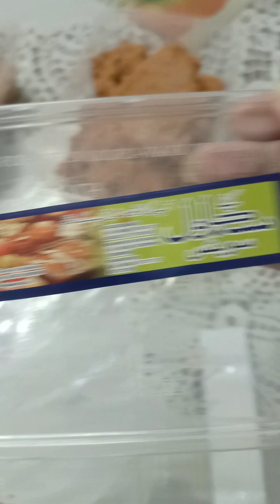گاجر کا حلوہ //سردیاں شروع ہو گئی ہیں 😟😟youtube